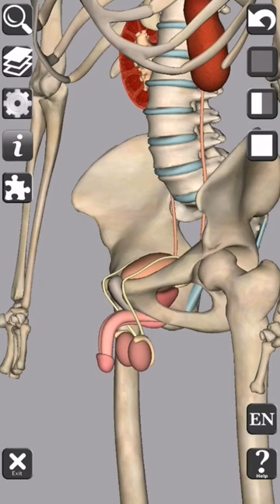Human Penis Anatomy Best Overview Anatomy easy learning